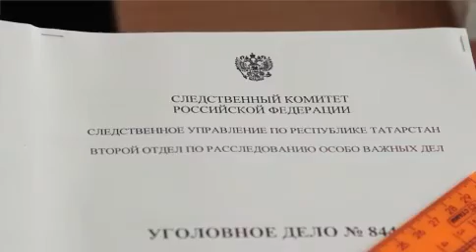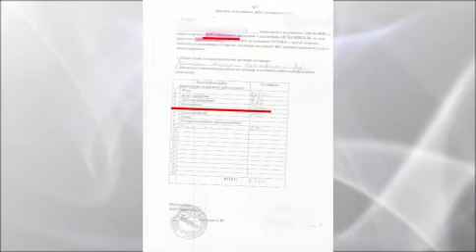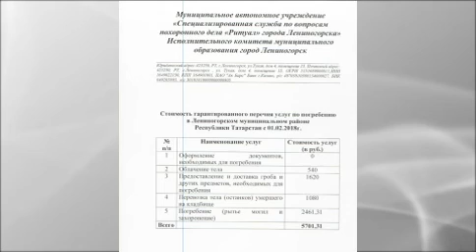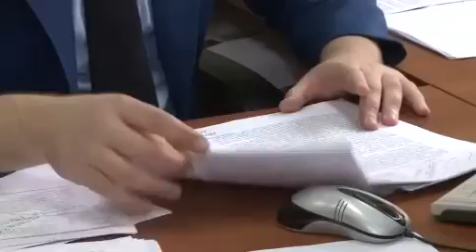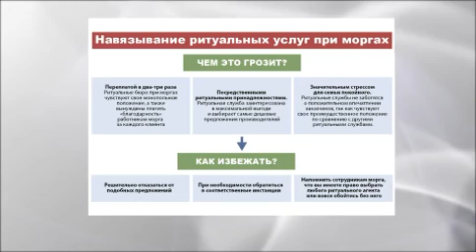Татарстан без коррупции 10/09/18 ТНВ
Координаты:
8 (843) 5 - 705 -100